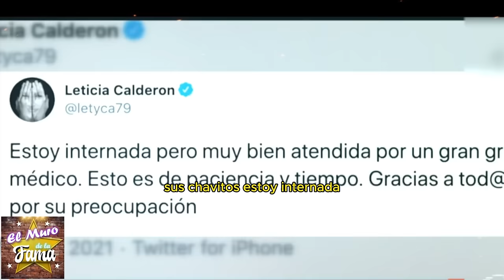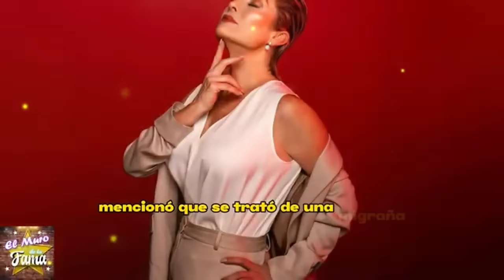😭¡NO CREERÁS el DETERIORO de Leticia Calderón! 😱 TRISTE REALIDAD que IMPACTA a sus FANS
¡NO CREERÁS el DETERIORO de Leticia Calderón! 😱 TRISTE REALIDAD que IMPACTA a sus FANSSe CONFIRMA TRISTE NOTICIA: Leticia Calderón DEPENDIENTE de OXÍGENO 😔 ¡NO SE LO ESPERABA!¡IMÁGENES IMPACTANTES! Se FILTRAN NUEVAS EVIDENCIAS del DETERIORO de Leticia Calderón 📸Toda la VERDAD sobre el DELICADO ESTADO de Leticia Calderón 😨 ¡NO TE IMAGINAS!
"Leticia Calderón aparece con una mascarilla de oxígeno, una señal alarmante que desata el miedo entre sus seguidores. La TRISTE REALIDAD detrás de su estado de salud sale a la luz de manera inesperada." "Sin embargo, lo que pocos imaginan es que esta imagen oculta algo aún más grave. ¿Está Leticia enfrentando algo más allá de lo que nos han contado? ¿Recibió la atención que realmente necesitaba? Todo cambia con esta nueva revelación..."

"La salud de Leticia Calderón se deteriora drásticamente y las especulaciones sobre su futuro no tardan en aparecer. Se FILTRA la información que confirma la gravedad de su situación, generando preocupación masiva." "No obstante, lo que se descubre tras bastidores pone en duda todo lo que creíamos. ¿Será este el final de su carrera? ¿Qué será de su hijo si la situación empeora? Las consecuencias son mucho más devastadoras de lo que pensamos..."

Entertainment
Television program
noticias de espectaculos
espectaculos noticias
noticias de la farandula
tv mexicana
Televisa espectaculos
chismes
escandalo de los famosos 2024
farandula 2024
chisme de farandula
karol tamiko
programa hoy
suelta la sopa
polemica
Ventaneando